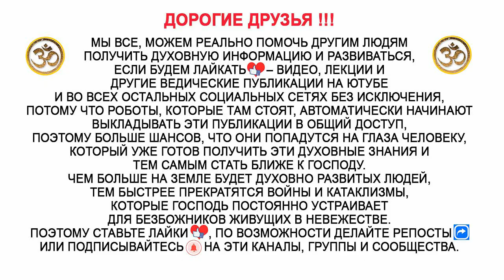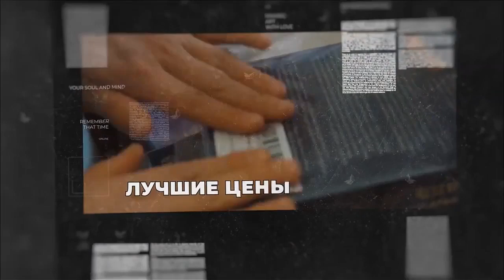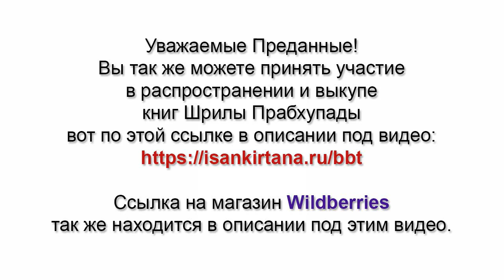Нектарная история о том, как Махарадж общался с правнуком Генри Форда